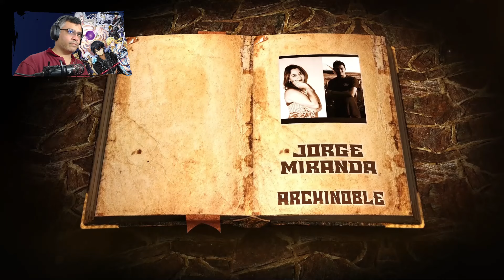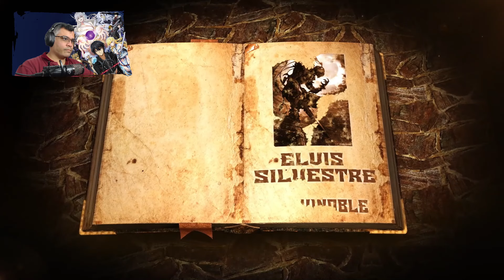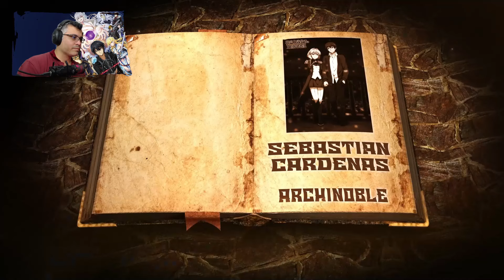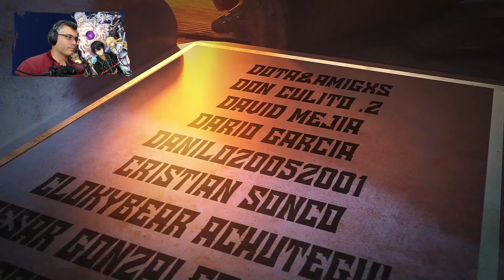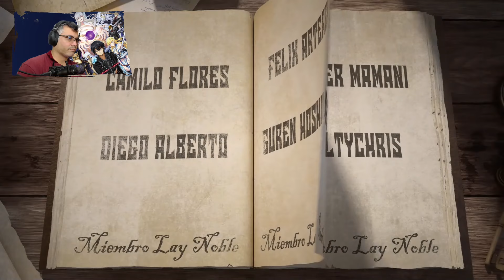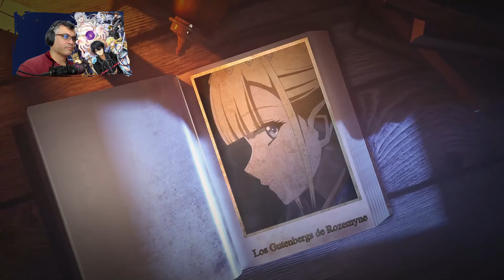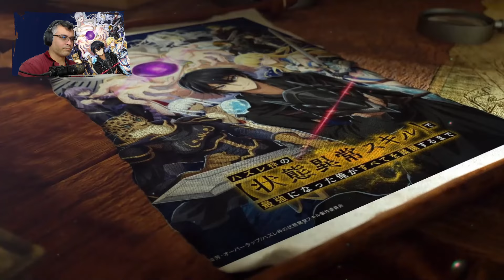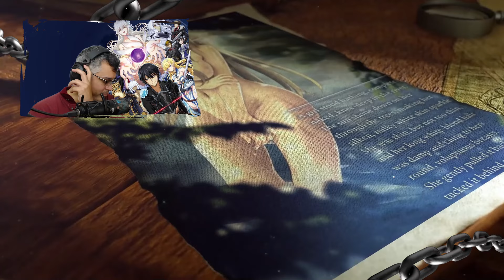Las Takaos se Revelan ante Asagi / V.11 - C.02-5 / Isekai del Vengador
📋 Menú del Video:

⏲ 00:00 Introducción
⏲ 00:33 A lo que Vinieron xD